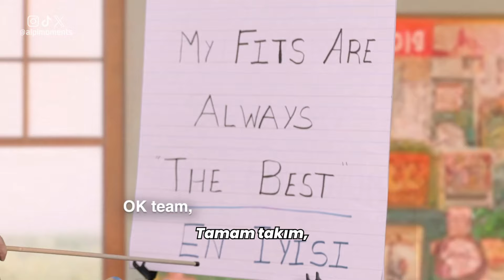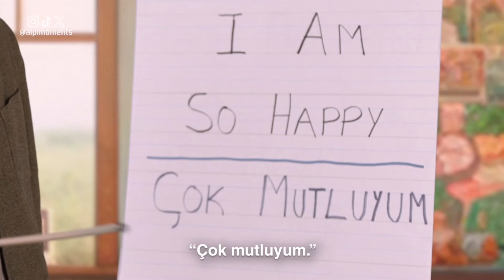Learn Turkish with Mr. ALPEREN SENGUN 😂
Alperen Şengün teaches Turkish to his teammates and Rockets fans. 👨‍🏫 SENGUN SAYS!